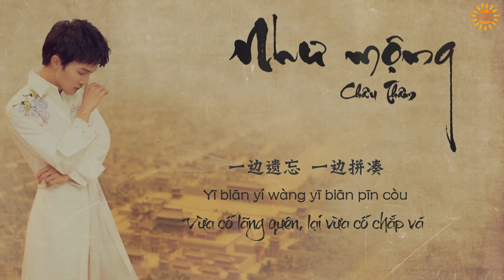[Vietsub] Như Mộng - Châu Thâm (Mộng Tỉnh Trường An OST)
Đây là "quà" Valentine? Quà này của anh Châu có hơi đặc sắc á (ノへ￣、) Ơ mà kệ, tiếp đi anh êi, nghe mọi người bảo vẫn còn sức đỡ cháu mà! (╯▽╰ )
Lời: Vương Minh Dục;
Nhạc: Hòa Hối Tuệ / Vương Tử Đồng;
Biên khúc: Vương Tử Thao.